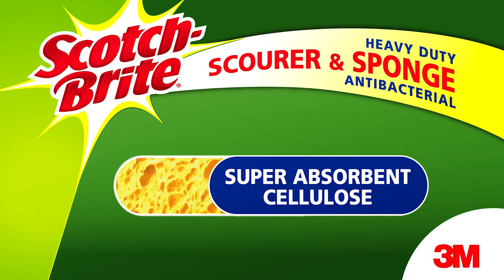Scotch Brite - Heavy Duty 15 sec TVC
Co.gency is an independent, fully accredited media & creative agency - performance driven & proactively led.